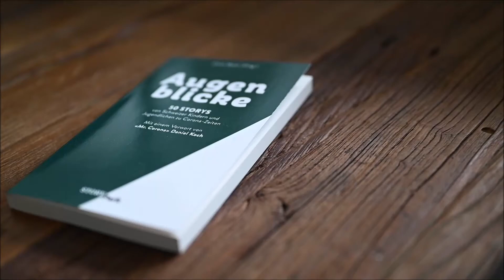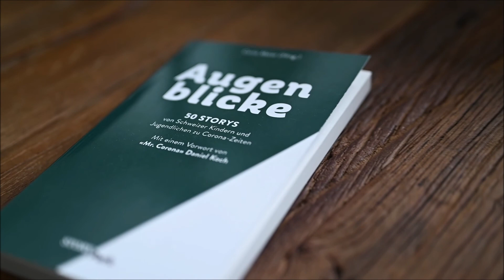Marc Stadler, 9 Klasse, Kanton Zug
Augenblicke - 50 Storys von Schweizer Kindern und Jugendlichen in Corona-Zeiten mit einem Vorwort von "Mr. Corona" Daniel Koch /
Grafik Design: sm Visuelle Gestalterei, Zug /